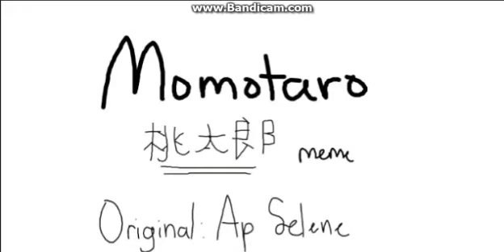momotaro meme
this took at least a few hours to do. people from the live
knew i was doing this meme

original meme

Ap Selene

character:

zoey hackle jackie style (original)

song:momotaro (peach boy)

programs used (windows and mac)

Paint Tool SAI 1.1.0

Bandicam

Wondershare filmora

omg this is so cringey!!!

L.D.S.C.S

                            bye